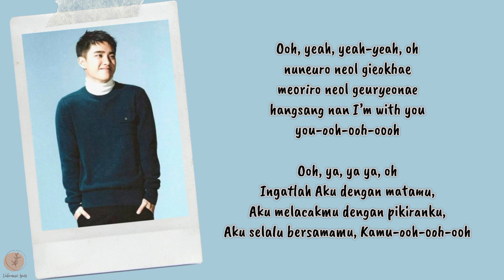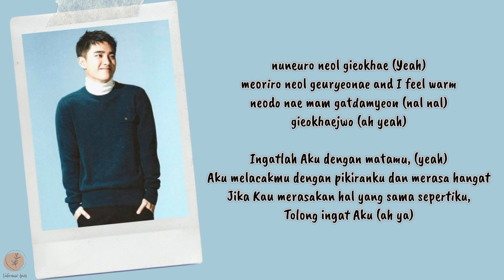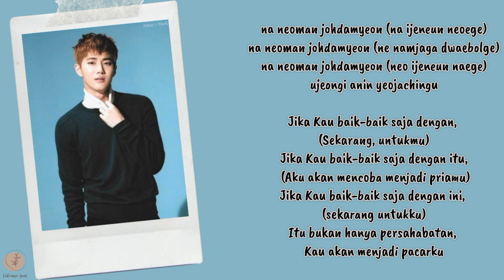EXO - Girl X Friend Lyrics Terjemahan (Rom / Indonesia)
Hello Everyone.

Songs : Girl X Friend
Artists : EXO K
Album : Sing For You
Released : 2015

HAPPY WATCHING